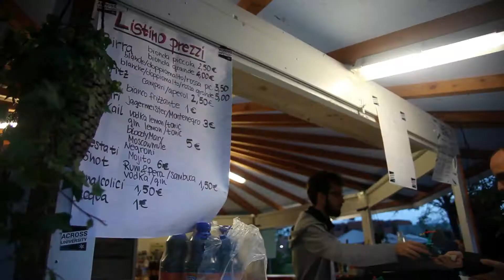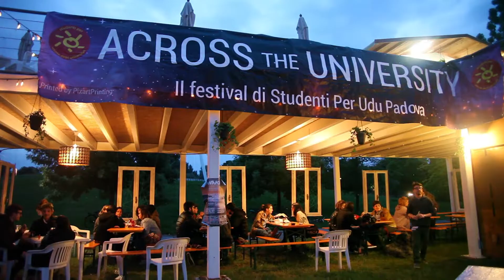Across the University 2017 // Aftermovie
📼📼📼 Across the University / Festival 📼📼📼
8 / 9 / 10 / 11 maggio 2017 - Parco Della Musica - Padova

Davide Shorty / Spartiti - Jukka Reverberi + Max Collini / Fare Soldi / management del dolore post-operatorio / Emily Wells / Corpus / Birø / il MAGO / LaScimmia

See you at the next Across The University!

Video di Carolina CTRL Lazzari
Traccia audio Gli Adulti - Il Mago